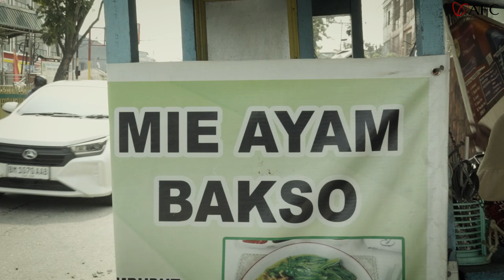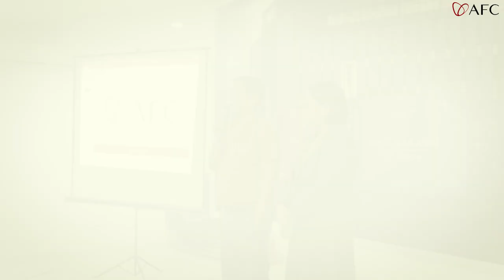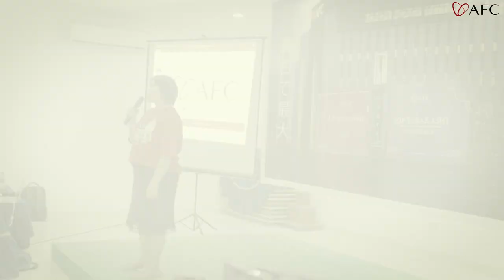AFC Roadshow ep. 61 | Grand LOP | Pangkalan Kerinci, AFC Keliling Indonesia